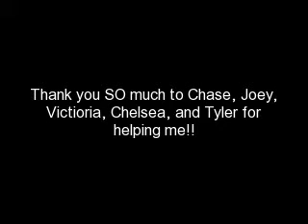Without them it wouldn't have happened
I  would like to thank Chase, Joey, Victoria, Tyler, and Chelsea so so much for taking the time out of thier day to come out and help me re-paint my new guitar. We started on Tuesday July 21st and FINALLY finished the whole thing on Thursday the 23rd. This wouldn't have happened with out my amazing friends. I don't know what I would do with out you guys!